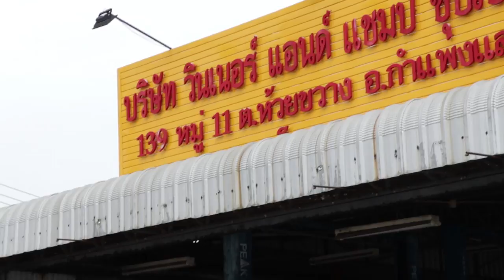โช้คอัพ Winner โช้คสตรัทปรับเกลียว เป็นแบบนี้นี่เอง!!!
กลับมาอีกครั้งนะครับ สำหรับโช้คอัพ Winner ในรอบนี้มีตัวใหม่มานำเสนอด้วย จะเป็นรุ่นไหน แบบไหน ดียังไงนั้น มาชมกัน!!!